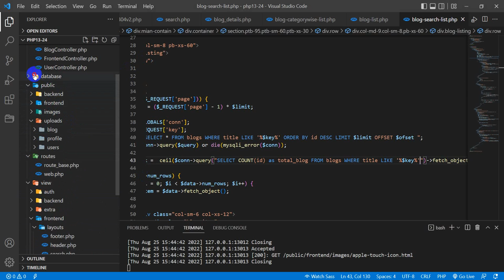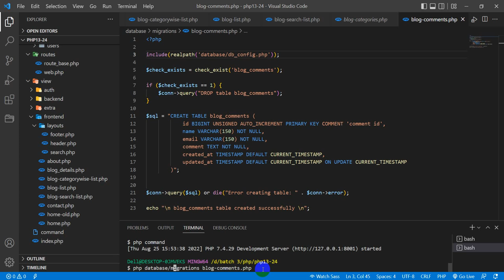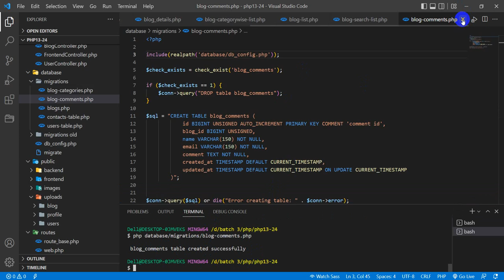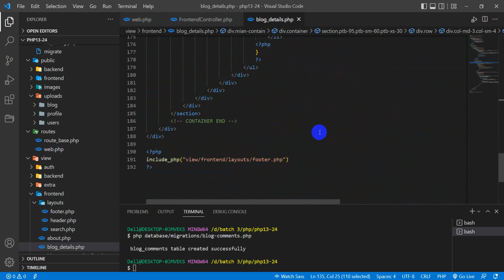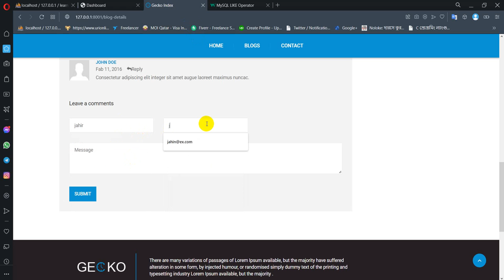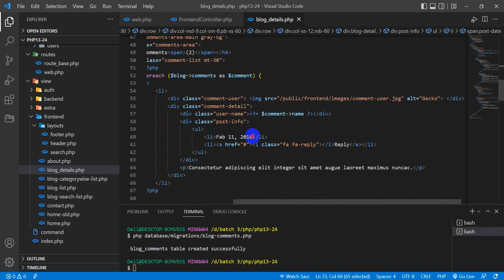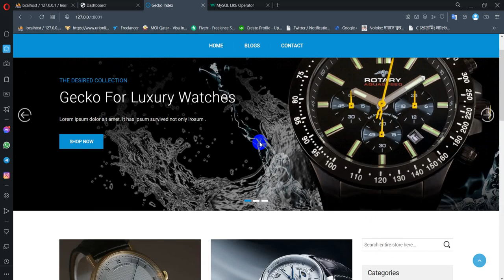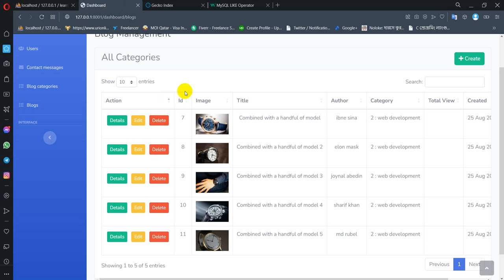raw PHP: 27 submit comment, count comment onto blog list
1. blog comment table
2. show comments
3. show comment count in blog list